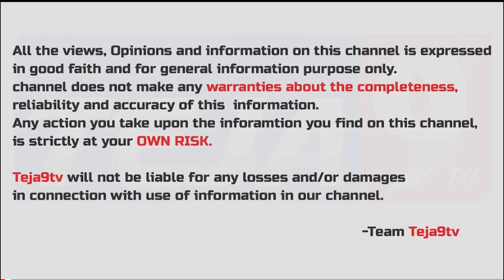I am Emotionally Connected With Ranga Marthanda Movie Says RP Patnaik | Krishna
I am Emotionally Connected With Ranga Marthanda Movie Says RP Patnaik | Krishna Vamsi |  @teja9tvTelugu

Anchor: Nagteja
Personal Accounts: